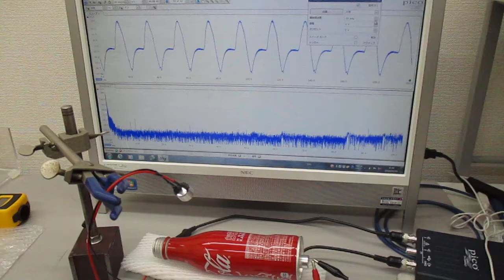空中超音波の基礎実験（超音波システム研究所）